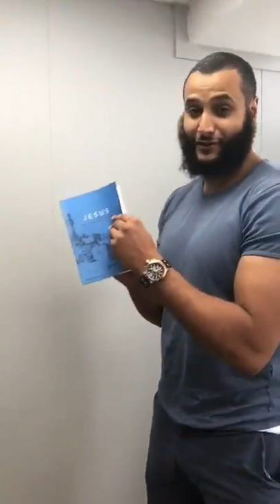Mohammed Hijab Vs Abu Iyaad